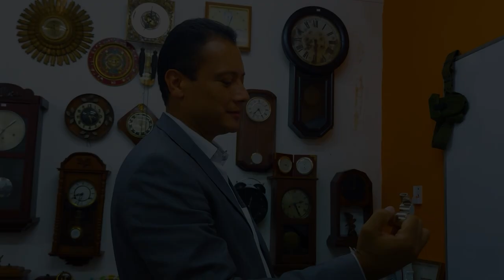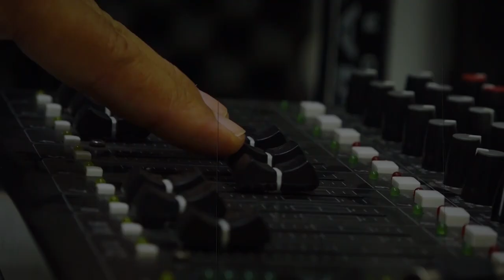🕊️✨Un adiós a nuestro compañero Oswaldo Ruiz.✨🕊️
Grupo Megavisión recibió la lamentable noticia del fallecimiento de Oswaldo Ruiz; quien se mantuvo en una fuerte lucha contra el cáncer mientras informaba a la población salvadoreña en el noticiero matutino de TN21.